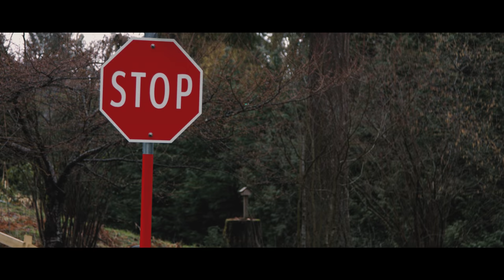Morning Stroll | Filmed with Blackmagic Ursa Mini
Original short by All in One Productions.